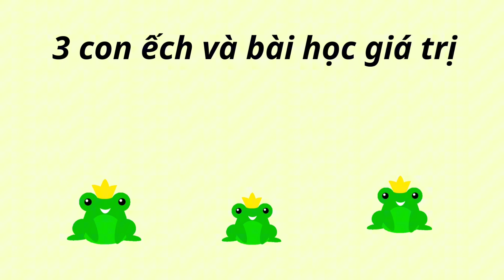Câu Chuyện Nội Tâm Bài Học Giá Trị | Annie Mỹ Lệ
Nếu bạn muốn mua sách giấy để đọc, có thể ủng hộ Annie Mỹ Lệ bằng cách mua qua đường link này nhé, trân trọng biết ơn các bạn!

❤️App nghe bài giảng lớp học thấu hiểu Nội Tâm, lớp thấu hiểu tài chính
Annie Mỹ Lệ – Cùng bạn tiến gần hơn đến đích GIÀU TOÀN DIỆN
Theo dõi kênh tại: